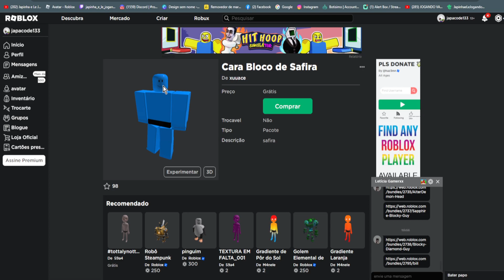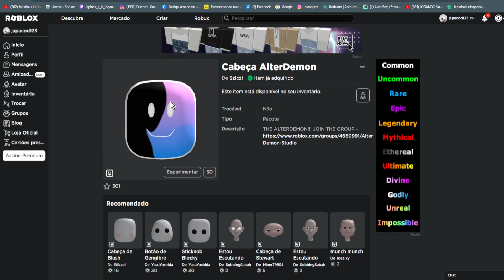COMO PEGAR OS 5 NOVO ITENS GRÁTIS ROBLOX AGORAEVENTO 2023